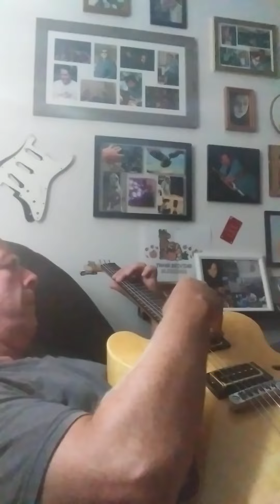Tired, sad, happy gleanings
I miss my babies,
    friends,
and wholesome, encouraging, normalcy.

May everyone have that.

I like guitar.

I like bicycles

They are slightly worth it.